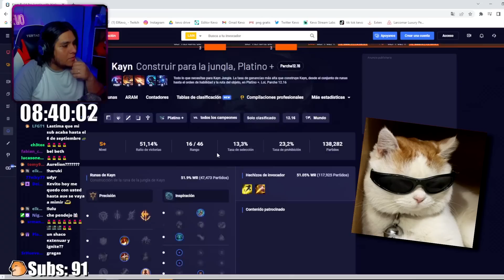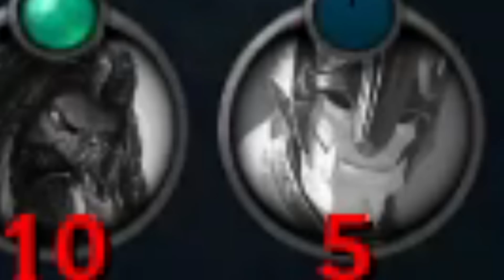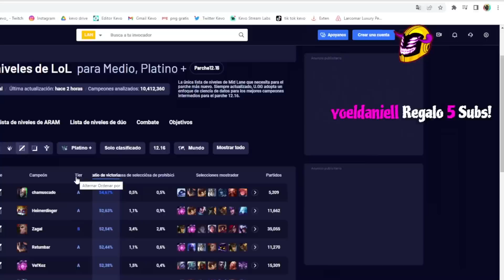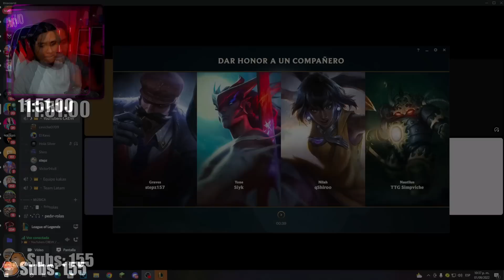UNA "E" DE VICTOR Y DESAPARECEN TREMENDO ONE SHOT ESTE CAMPEON FLIPO!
Esta vez jugando Victor Full Ap consigo 20 kills al min 5 y estompeo horrible la partida

MIS REDES

Chino